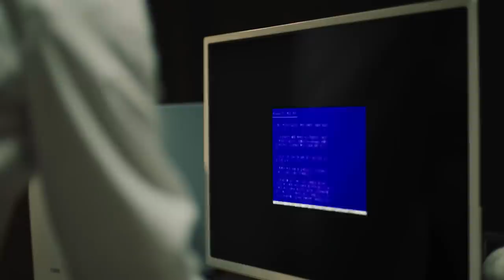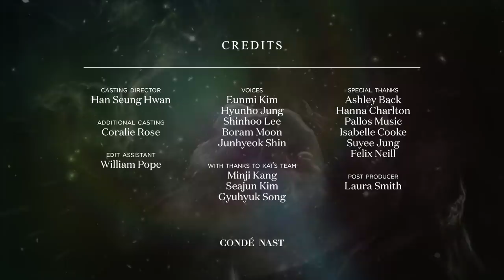The Performers Act V | KAI | Vogue, GQ & Gucci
KAI in The Performers Act V for Vogue, GQ & Gucci
For the latest short film in collaboration with GQ and Vogue, director Lucy Luscombe encouraged Kai—member of K-Pop supergroup EXO—to travel back through time and place, an exercise that proved to uncover personal memories about his family and the origins of his love for dance and choreography.

Director: Lucy Luscombe
Photography: Samueal Bradley
Styling: Luke Day